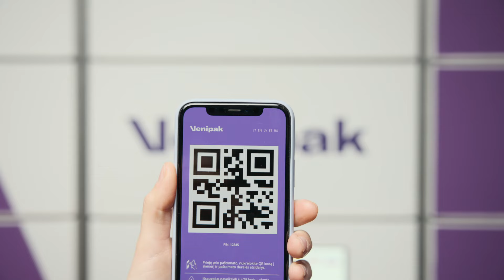Venipak_Gyvenimas greitėja3